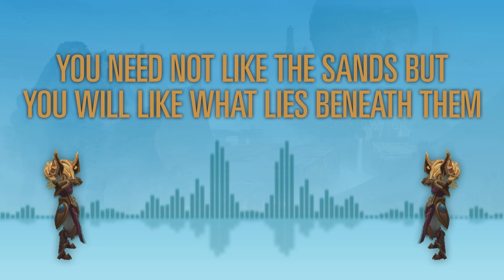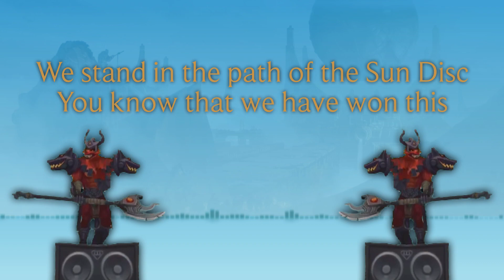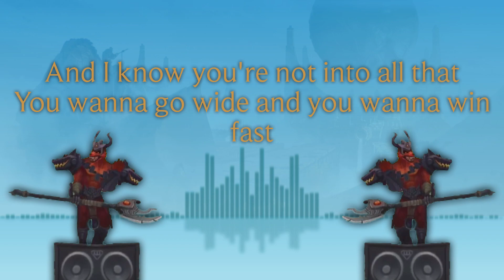Azir — Ascend With You Feat. Lil Nasus [Full Version]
its real this time
big ups once again to Maraslumunus for the azir fortnite dance animations